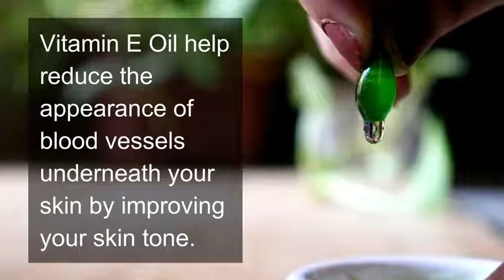HOW DO i Remove DARK CIRCLES COMPLETELY in 5 Days with Potato Aloevera Eye Gel